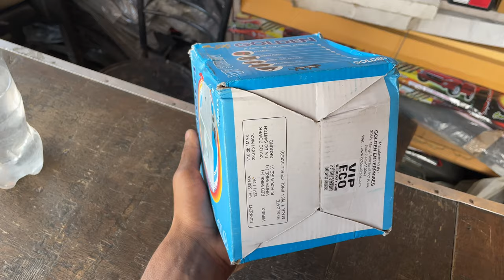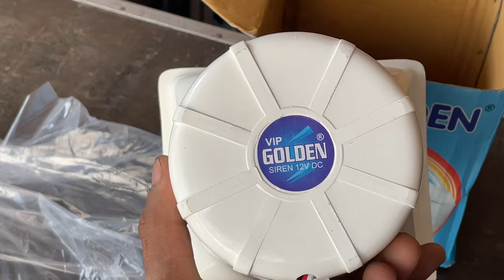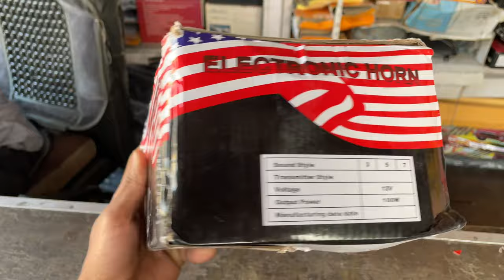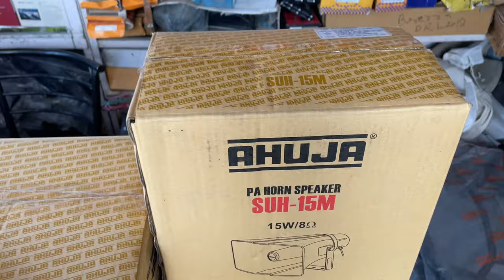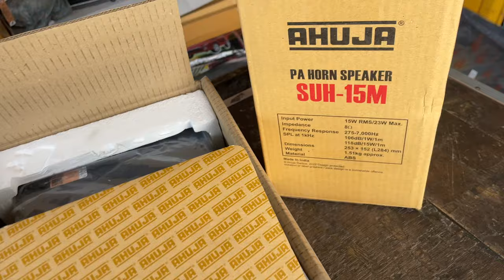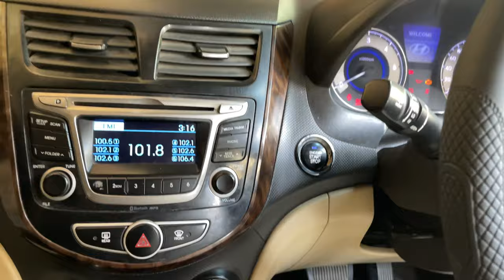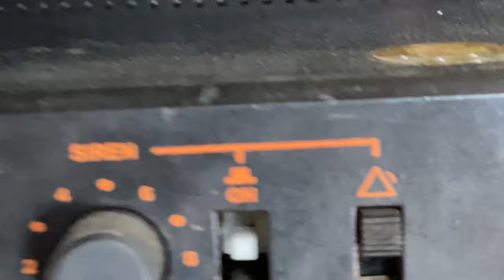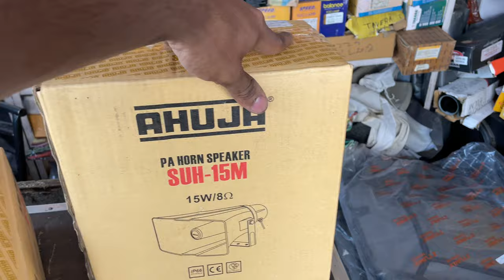जानिए AHUJA HOOTER ki Sound kase Change Hoti Hai 😍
Ahuja Hooter
Ahuja siren
Ahuja siren sound change
Ahuja hooter sound change
Musictone hooter
Hooter sound change
Siren sound change
Ahuja amplifier
Hooter category
Ahuja siren different sound
Police siren
Police hooter